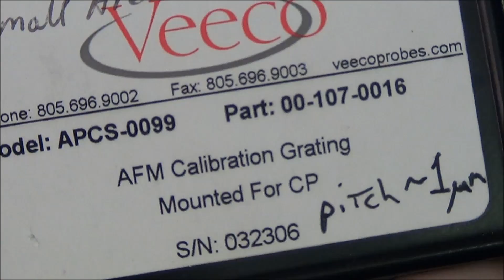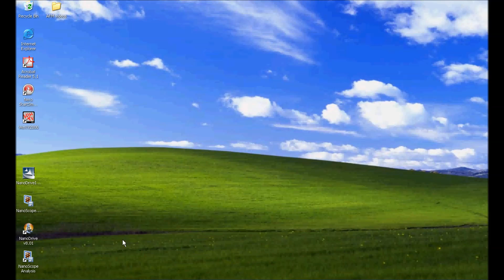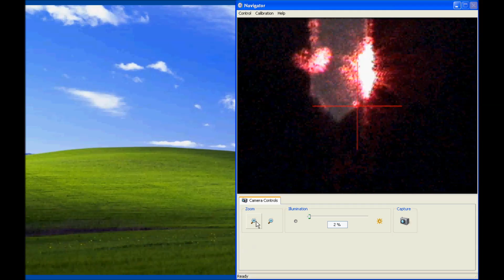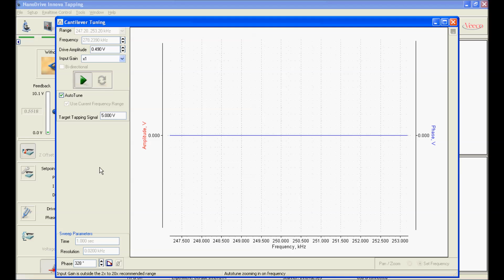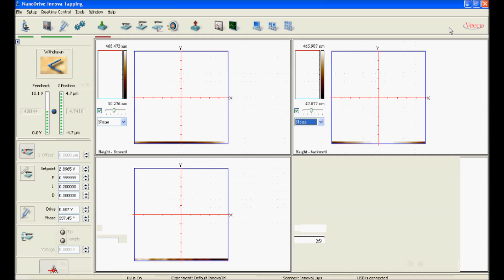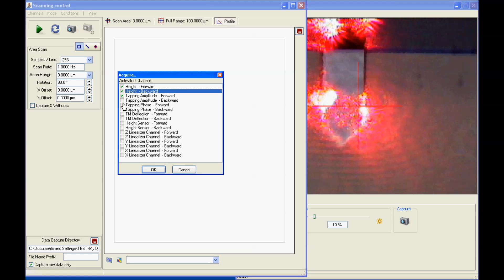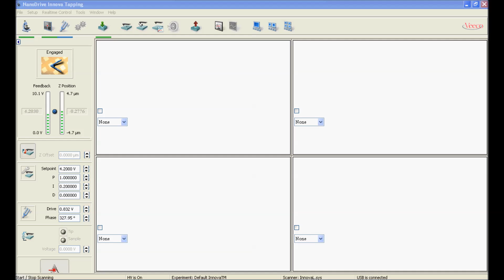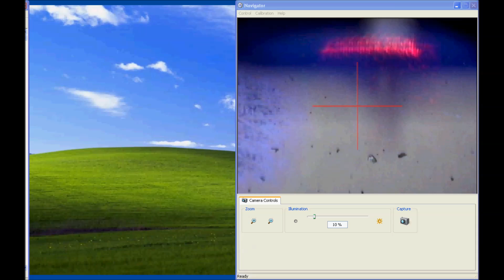AFM basic tutorial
This is a basic tutorial for using our Innova Scanning Probe AFM in Dr. Burgers Group at Fisk University. This video covers basic operation, including how to load and unload a sample, changing the cantilever, and basic software operations for acquiring a scan. I'll upload a separate video for processing the data.